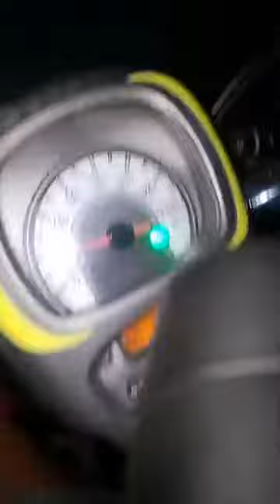EXPLORE PEMBUANGAN JIN CIMAHI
salam sehat selalu buat kalian
Sebuah vidio live di FACEBOOK GRUP
   CIMAHI GHOST HUNTER ..

yang sudah selalu mendukung Chanel wisnu indraguna,
semoga senantiasa kalian diberikan kesehatan, umur panjang,
amin.